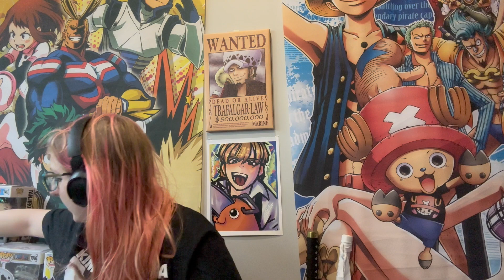Things Are Getting Interesting!! Kaijiu No 8 Season 1 Episode 4 Reaction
Things are get interesting where unknown Kaijiu  show up out blue also can talk too.